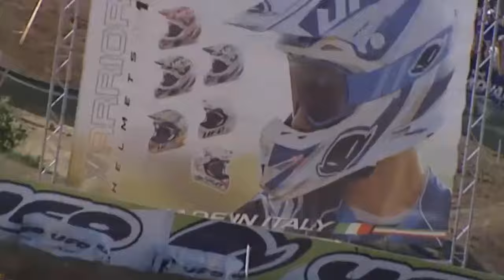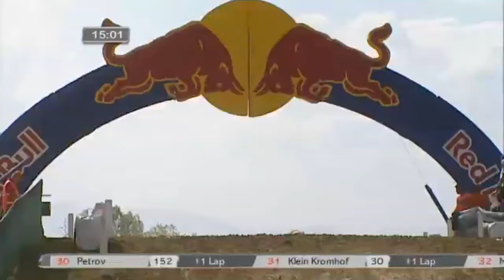2010 Fermo Italy MX2 Race 2 - Roczen, Frossard, Paulin, Tonus...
Race 2 of the 15th round of the 2010 MX2 World Championship from Fermo - Italy.